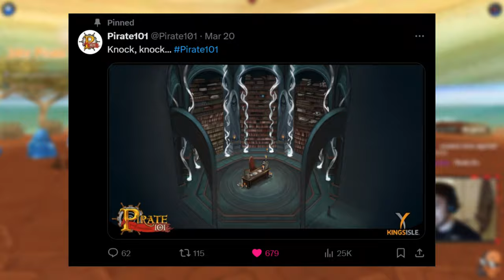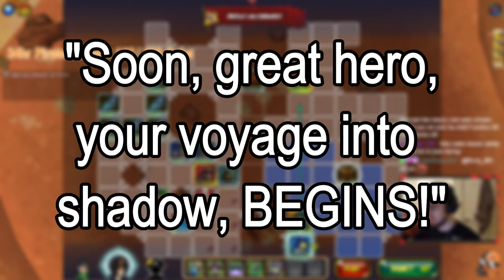This Pirate101 Update Will Be HUGE!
Hope you guys liked the teaser! Leave a comment on how excited you are for this update!!

Big thank you to @KingsisleEntertainment for letting me release this exclusive Pirate101 teaser!